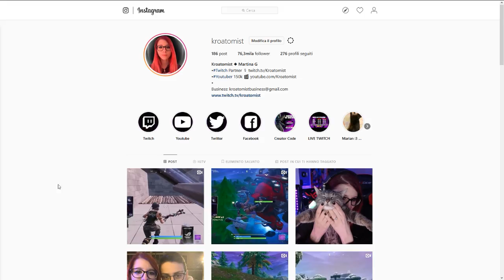38 BOMBE IN SQUAD CON DEI PRO PLAYERS? | Fortnite